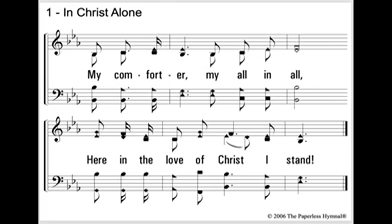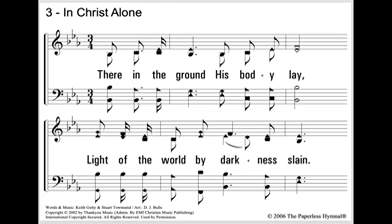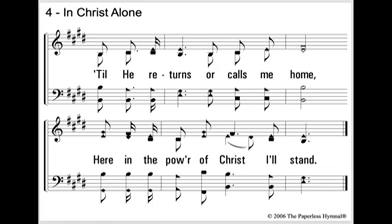"In Christ Alone"world gospel broadcasting network